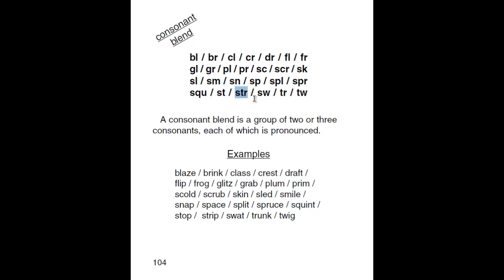5. Sons de consonantes misturadas